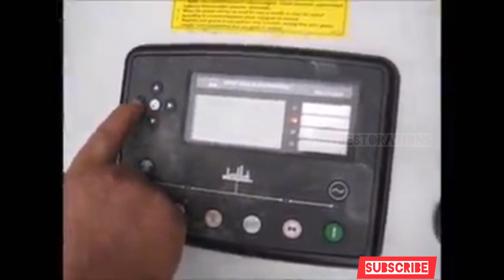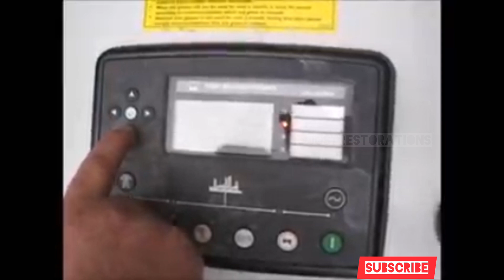Cummins QST-30 850kw @JustRestorations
CUMMINS QST 30

850kW Generator
Low running Hours
in good running condition